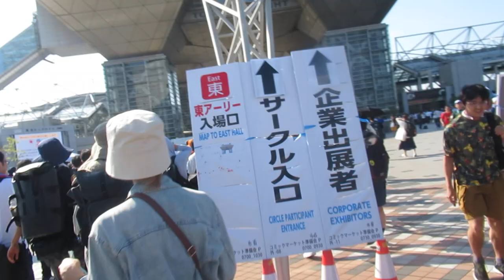comiket 104 event japon Big sight 21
pp

journee 2, day 2
12 aout 2024

(c)cosplay